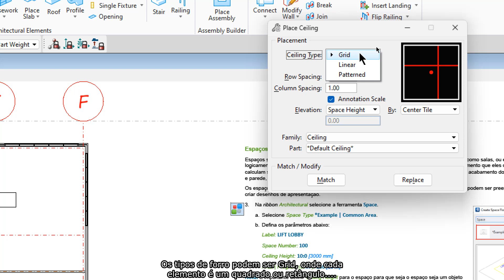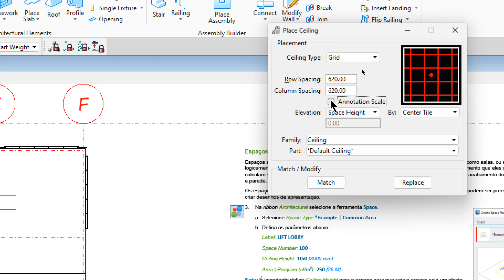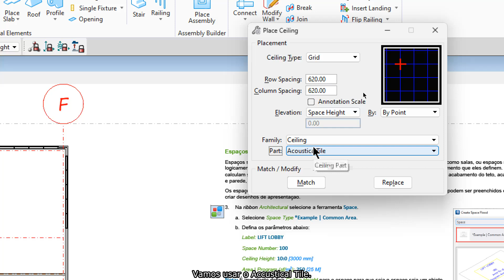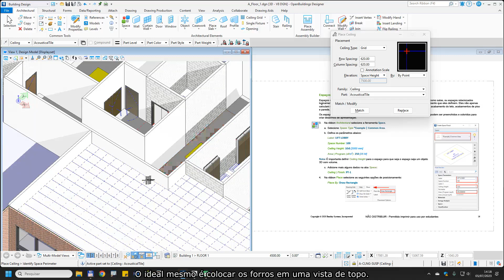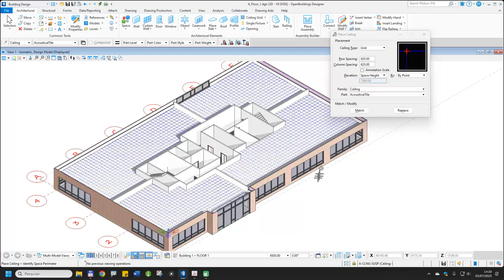Ex 7 Forro Ceilings Apostila A102 Modelando Pavimento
Neste vídeo a colocação forro (Ceilings).